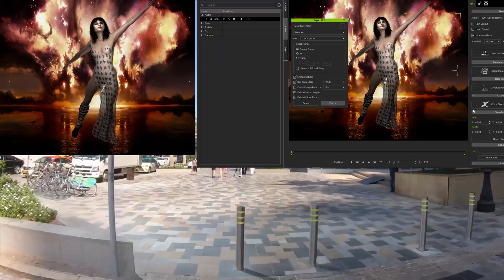Iclone FUN 🌻Beautiful Dance in Dubai🌻Camera Tracking Matchmoving Iclone Blender Cinema 4d View 1080p